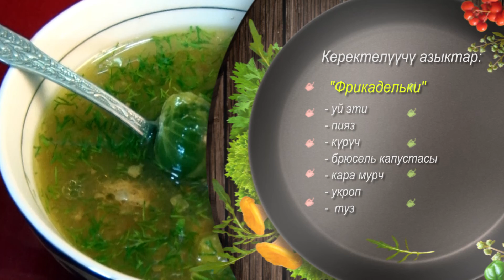АПАМА АРНАП ФРИКАДЕЛЬКИ# ЖАСАДЫМ